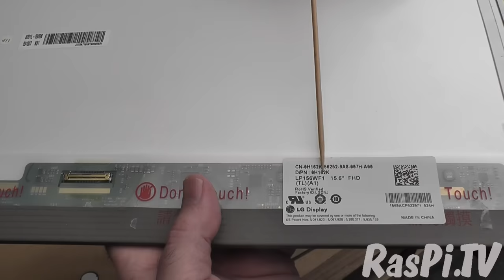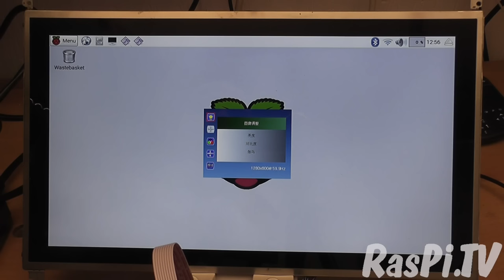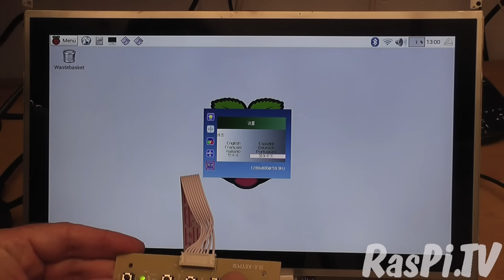Make Your Own 15.6" Full HD Screen for 32 bucks for use with Raspberry Pi, DSLR, Video camera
Alex shows you how to make your own 15.6" Full HD screen for about $32. Use with Raspberry Pi, DSLR, Video camera or any other computer. We're repurposing a screen from a dead laptop.

Some people say "That's not full HD - it says 1280x800!" Well actually it IS a 1920 x 1080 LCD. At 4:48 you can see it's an LP156WF1. If you google the specs you'll see it's a 15.6" WLED full HD screen (which was one of the reasons I bought that laptop in the first place).

Here's a place that sells them (although they're out of stock)...

So, then, why does it say 1280 x 800 on the video? It's simple. Even though this driver board is capable of running the screen at 1080p, I usually set up my Raspberry Pis to force that mode because it enlarges the text and icons on the screen. You can do this by putting...

# settings good for native 1280 x 800
hdmi_ignore_edid=0xa5000080
hdmi_group=2 # HDMIPi for 1280 x 800
hdmi_drive=2 # for alternative modes get sound
hdmi_mode=28 # 1280 x 800 @ 60 Hz

...into the config.txt